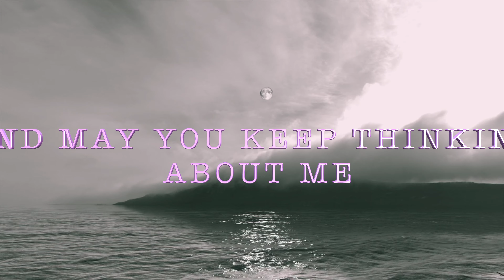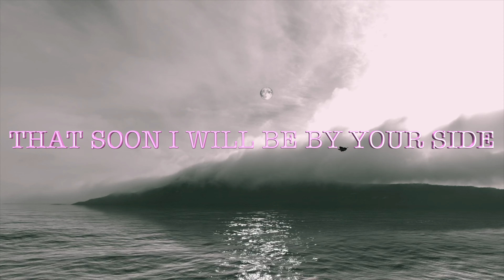Good Night my Beautiful Love, my Only one in this World... Love Poems Love Quotes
I WAS THINKING OF YOU
I NEED TO KISS YOUR LIPS
AND MAY YOU KEEP THINKING ABOUT ME.
GOOD NIGHT MY DEAR LOVE
THE SUN HAS ALREADY RISEN
I AM SURE AND I TRUST
THAT SOON I WILL BE BY YOUR SIDE.

         Good Night my Beautiful Love, my Only one in this World, my queen 💘🌹💖